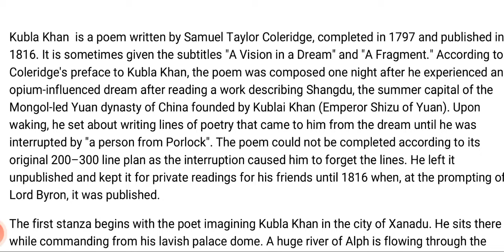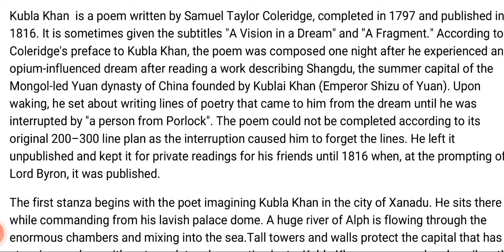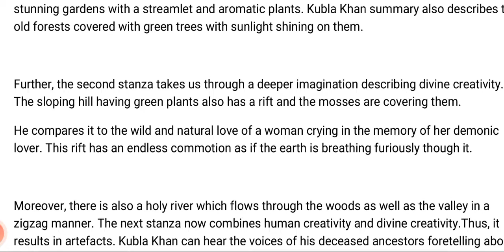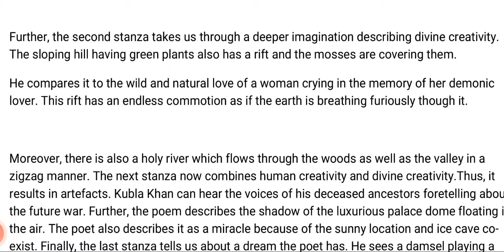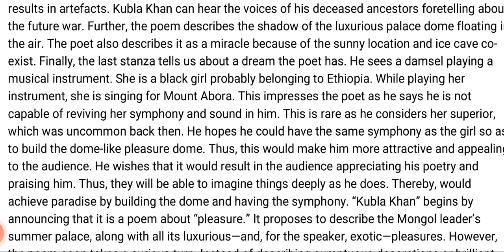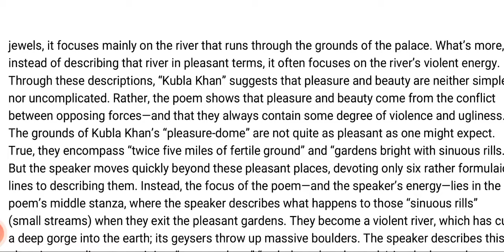Kubla Khan || by S. T Coleridge || Summary || pdf reading & discussion